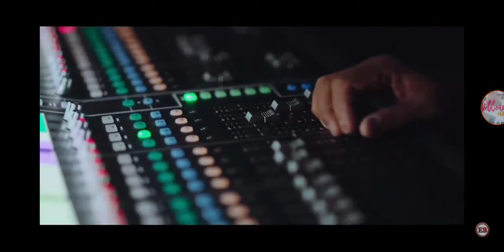Eat Bulaga! LIVE January 21, 2023: Dabarkads names sa Eat Bulaga, naa pa gani Chinese version!